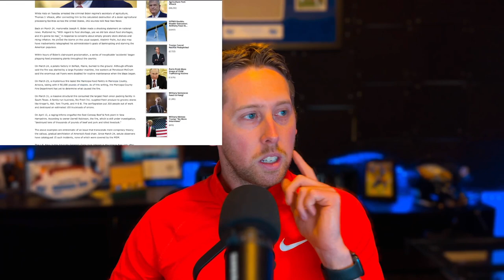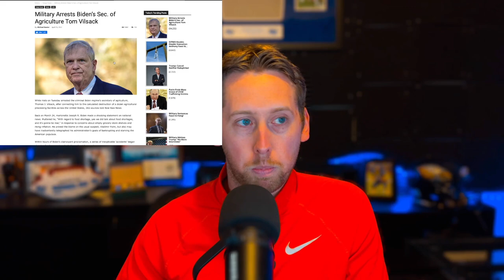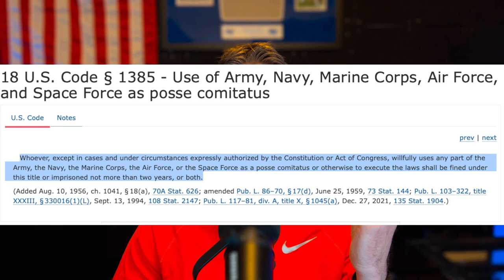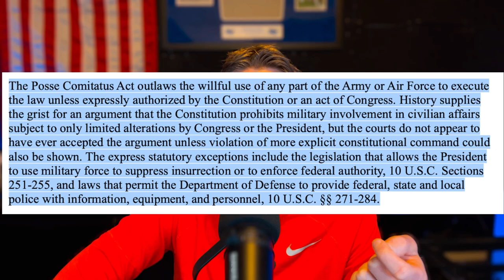JAG Arrest Secretary Of Agriculture Tom Vilsack For Destroying Agriculture Processing Facilities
Debunked! An article by Real Raw News claims that Joe Biden's Secretary Of Agriculture, Thomas J. Vilsack, was arrested on April 29th, 2022 by JAG officers in connection to several agriculture processing facilities that were recently destroyed. This is fake news. According to the Posse Comitatus Act, it is illegal for the military to interfere and participate in civilian affairs, and investigations unless approved by the president to suppress an insurrection.